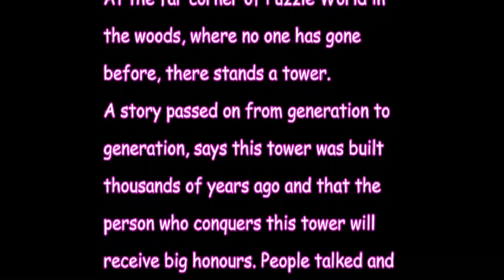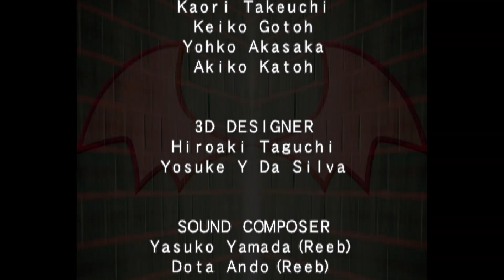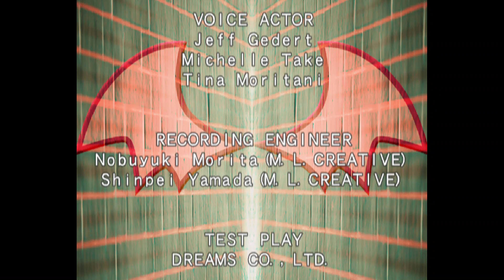Super Bust-A-Move 2 - Katze Story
In celebration of KATZE coming to PUZZLE BOBBLE EVERYBUBBLE! Let's remember this evil hypnotist and his story in SUPER PUZZLE BOBBLE 2! Lots of Katze stuff will be uploaded in celebration starting with this!